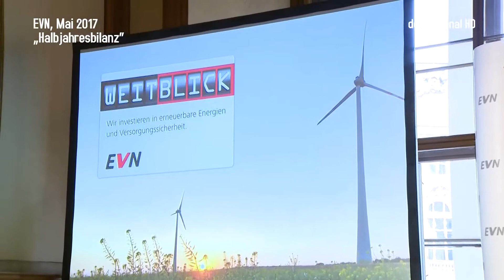EVN Halbjahresbilanz 2016/17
EVN  Bilanzpressekonferenz 1. HJ 2016/17
Im Palais NÖ stellte die EVN ihre Halbjahres-Bilanz vor. Die Entwicklung war äußerst positiv: